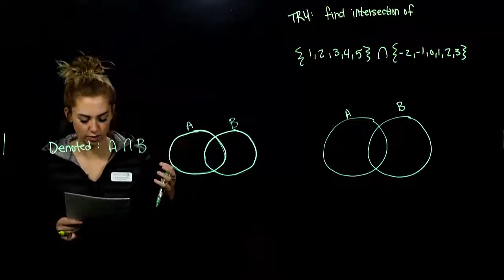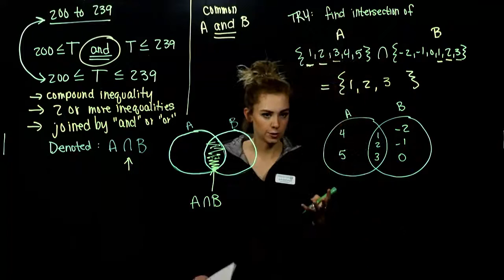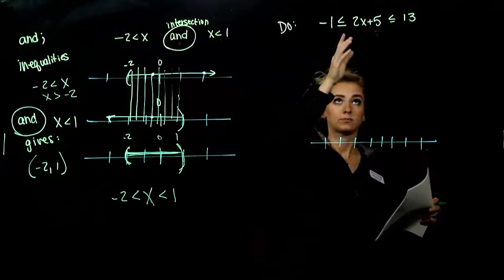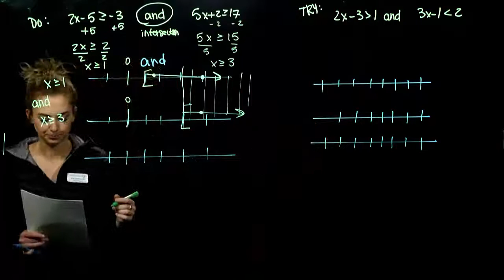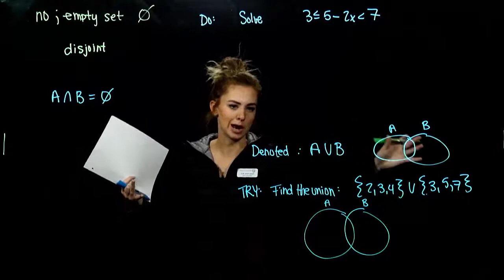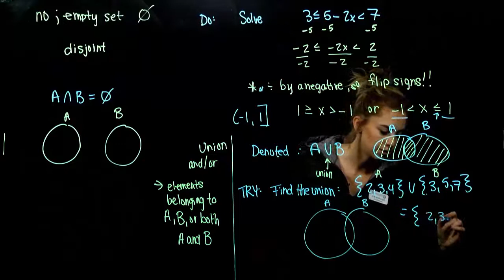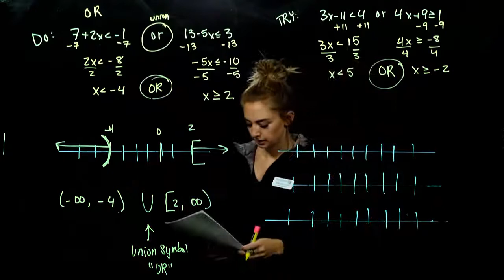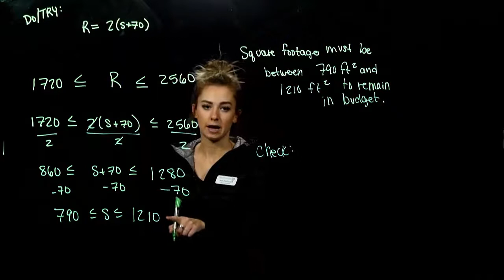M095 Section 1.5 - Intersections, Unions, and Compound Inequalities